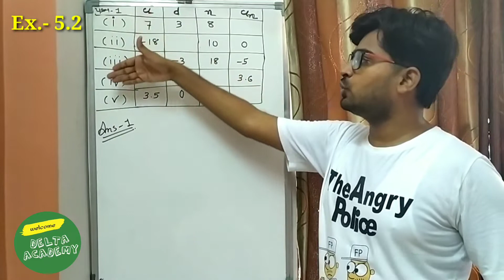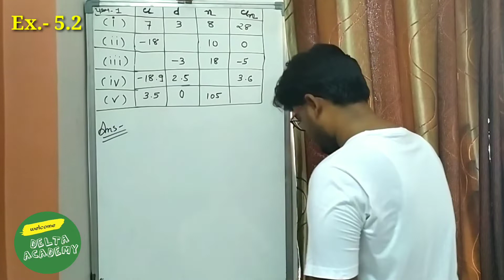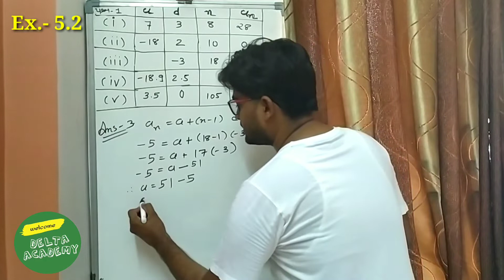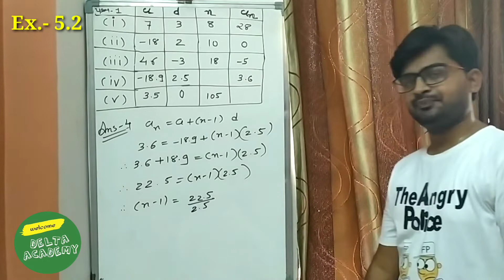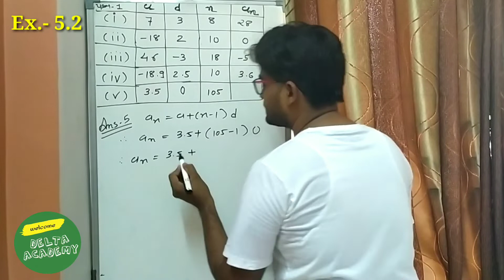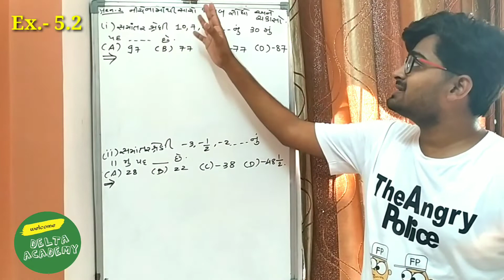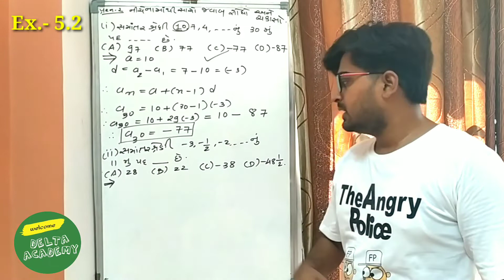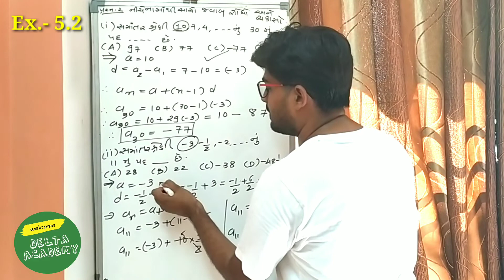class 10 ||maths || ch_5_સમાંતર શ્રેણી _Exercise- 5.2_part-6_New NCERT syllabus gujarati medium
સમાંતર શ્રેણી_Introduction
exercise_5.2 part-6
Question - 4
class 10_ maths_gujarati_medium